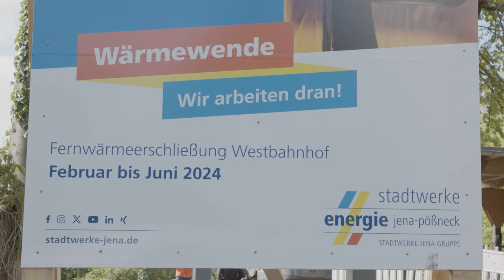Energiewende-Serie Teil 5: Fernwärme (Komplettversion JenaTV)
+++ Energiewende-Serie Teil 5: Heizen mit Fernwärme: Wie funktioniert das und was kostest es? +++

In der neuesten Folge unserer Energiewende-Serie mit JenaTV widmen wir uns dem Thema Fernwärme!

Unser Bereichsleiter Geschäftskundenvertrieb Helge Gerullis steht Christian Uhlmann (JenaTV) Rede und Antwort.

00:09: Anmoderation Christian Uhlmann (JenaTV)
00:54: Vorbericht zur Fernwärmeversorgung in Jena
03:00: Beginn Interview mit Helge Gerullis, Geschäftskundenvertrieb
03:19: Wie ist die Nachfrage nach Fernwärme in Jena?
04:13: Wie funktioniert die Fernwärmeerzeugung?
05:27: Was sind die Vorteile von Fernwärme?
06:03: Wie komme ich denn als Hausbesitzer an einen Fernwärmeanschluss?
08:04: Wo kann ich in Jena Fernwärme beziehen?
10:21: In welchen Gebieten wird es denn perspektivisch Fernwärme geben?
12:08: Es gibt ja Fernwärme-Vorranggebiete in Jena. Wo liegen die denn genau? Und wie sind die Regelungen, wenn ich in diesem Gebiet bauen möchte?
13:59: Wie setzt sich der Preis der Fernwärme denn zusammen?
19:27:  Kann man die Preiszusammensetzung mit einer anderen Form des Heizens vergleichen?
20:45: Die Stadtwerke wollen bis 2040 die Fernwärme klimaneutral erzeugen. Wie ist denn da der Stand?
23:04: Wie realistisch sind die Chancen, dass die Pläne auch umgesetzt werden können?